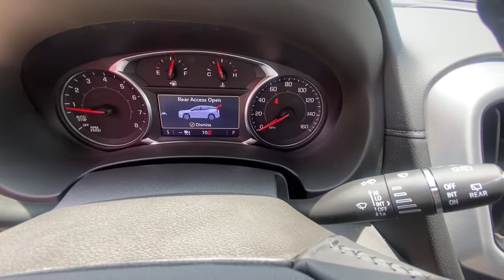2022 GMC Terrain Kansas City, Mo, Tiffani Springs, Mo, Platte City, Mo, Gladstone, Mo, Levenworth, K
CAYENNE RED TINTCOAT New 2022 GMC Terrain available in 9550 NW Praire View Road, Kansas City, Missouri at Reed Buick GMC. Servicing the Kansas City, Tiffani Springs, Platte City, Gladstone, Levenworth, MO area.

2022 GMC Terrain AWD 4dr SLT - Stock#: G220248 - VIN#: 3GKALVEV0NL201117

9550 NW Prairie View Rd

Navigation Heated Leather Seats Sunroof ENGINE 1.5L TURBO DOHC 4-CYLINDER S... TECH PACKAGE Power Liftgate All Wheel Drive. FUEL EFFICIENT 28 MPG Hwy/25 MPG City! CAYENNE RED TINTCOAT exterior and JET BLACK interior SLT trim OPTION PACKAGES: SUNROOF SKYSCAPE POWER WITH POWER SUNSCREEN INFOTAINMENT PACKAGE II includes (IOU) 8 diagonal GMC Infotainment System with navigation multi-touch display and AM/FM/SiriusXM stereo and (UQA) Bose premium 7-speaker system TECH PACKAGE Includes (UV2) HD Surround Vision (UV7) Head-Up Display and (UD5) Front and Rear Park Assist.) ELEVATION EDITION includes (PJM) 19 gloss black aluminum wheels darkened front grille (V2P) black roof-mounted side rails black GMC center caps with red GMC lettering black exterior accents black mirror caps and black exterior badging GMC PRO SAFETY PLUS includes (UKC) Lane Change Alert with Side Blind Zone Alert (UFG) Rear Cross Traffic Alert and (UD7) Rear Park Assist; in addition to standard (PDO) GMC Pro Safety (Also includes (KSG) Adaptive Cruise Control and (HS1) Safety Alert Seat. AUDIO SYSTEM 8 DIAGONAL GMC INFOTAINMENT SYSTEM WITH NAVIGATION includes multi-touch display AM/FM/SiriusXM stereo Bluetooth streaming audio for music and most phones Android Auto and Apple CarPlay capability for compatible phones advanced voice recognition WHY BUY FROM US: Every Reed Buick GMC Used Vehicle is backed my a 120 point inspection and a minimum 6 Month 6000 Warranty. We dont sell cars as is our reputation rides on every vehicle we sell and we will be here to stand behind it. Market based pricing non confrontational non commissioned sales staff and 32 years of selling cars the right way. We look forward to earning your business. Horsepower calculations based on trim engine configuration. Fuel economy calculations based on original manufacturer data for trim engine configuration. Please confirm the accuracy of the included equipment by calling us prior to purchase.